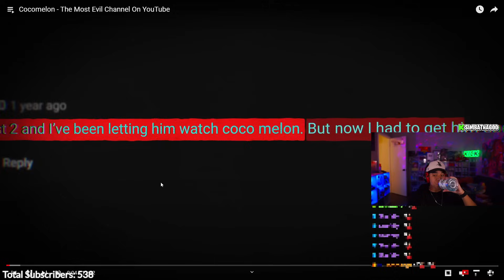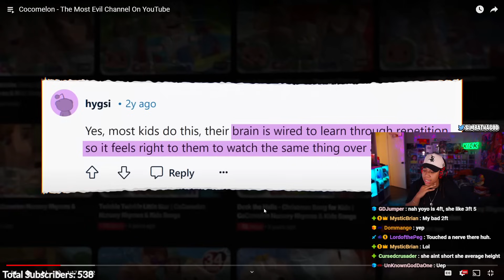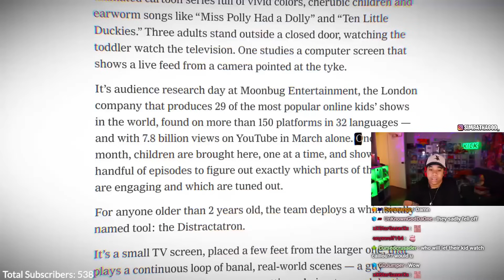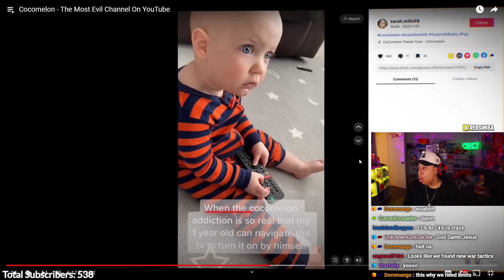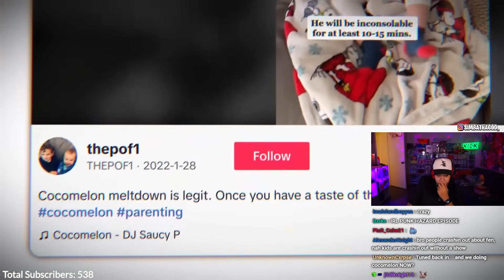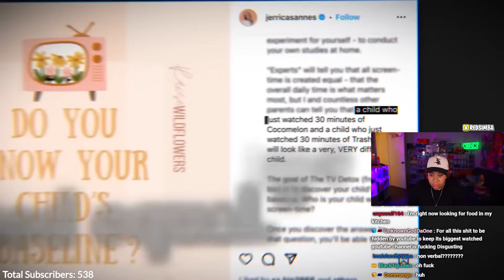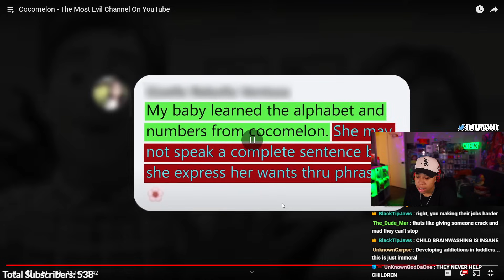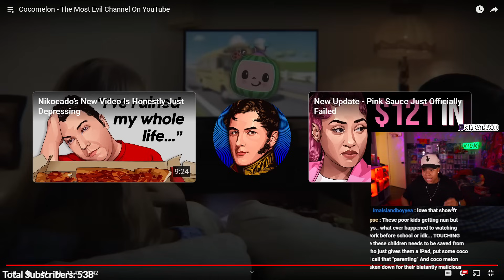Cocomelon Is The Evilest Channel On YouTube